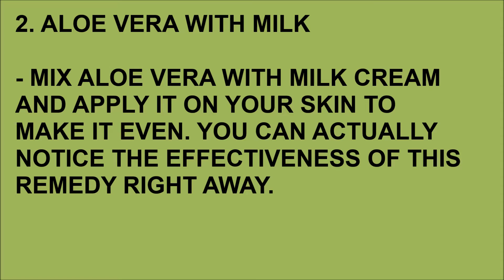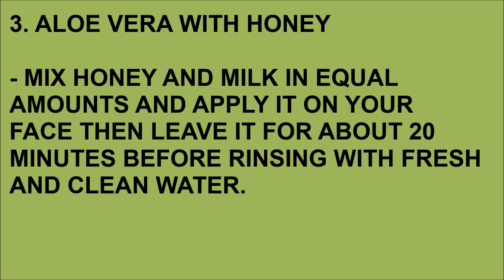Mixture with Aloe Vera can whiten your skin fast. Must try!!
HOW TO USE ALOE VERA

1. ALOE VERA WITH SUGAR

- MIX 2 TABLESPOONS OF BOTH ALOE VERA AND BROWN SUGAR.
- APPLY IT ON THE AFFECTED AREA IN YOUR SKIN AND YOU WILL FEEL ITS SMOOTHNESS.

2. ALOE VERA WITH MILK

- MIX ALOE VERA WITH MILK CREAM AND APPLY IT ON YOUR SKIN TO MAKE IT EVEN. YOU CAN ACTUALLY NOTICE THE EFFECTIVENESS OF THIS REMEDY RIGHT AWAY.

3. ALOE VERA WITH HONEY

- MIX HONEY AND MILK IN EQUAL AMOUNTS AND APPLY IT ON YOUR FACE THEN LEAVE IT FOR ABOUT 20 MINUTES BEFORE RINSING WITH FRESH AND CLEAN WATER.

4. ALOE VERA WITH PAPAYA

- MIX ALOE VERA GEL WITH PAPAYA AND APPLY IT ON AS A MASK.
- LEAVE IT ON YOUR FACE FOR ABOUT HALF AN HOUR BEFORE FINALLY RINSING WITH WARM WATER.